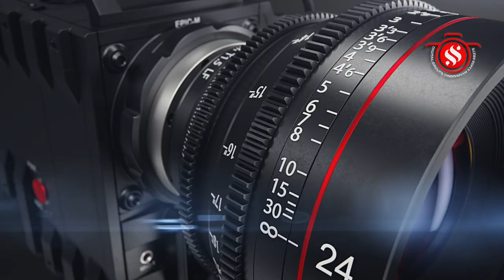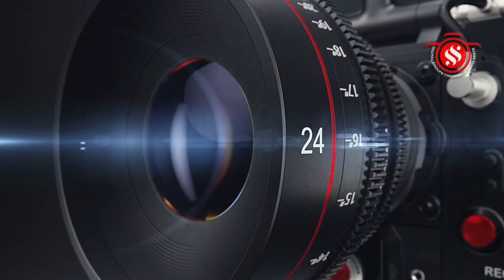திண்டிவனம் நகர கிராம தேவதை ஸ்ரீ மூங்கிலம்மன் திருக்கோவில் பிரம்மோற்சவ விழா - கொடியேற்றம்